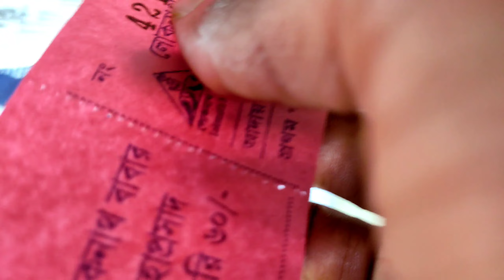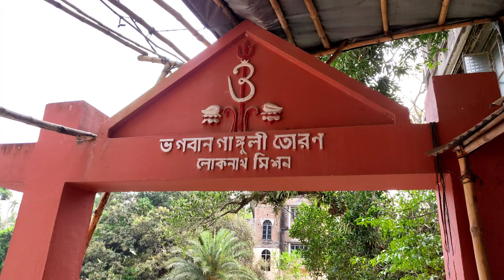কচুয়া ধাম ভ্রমণ | Kachua Dham | chakla lokenath mandir | Birth place of Baba Loknath bihari blogger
কচুয়া ধাম ভ্রমণ | Kachua Dham | Chakla Dham | Birth place of Baba Loknath | Loknath Temple Tour

Aap Sabhi Ko ❤ Se Dhanywad Jo Aap Sab Etna sara Support Kar Rahe hai

तो मुझे आशा है कि आज का ब्लॉग पसंद आया होगा आप सभी को तो लाइक कमेंट शेयर करना न भूलियेगा

कचुआ धाम बाबा लोकनाथ के जन्म स्थान के लिए प्रसिद्ध है।
अब लोकनाथ बाबा का घर बन गया मंदिर।
यहां आप उनके दोस्त (बेनीमाधव) के घर भी जा सकते हैं।  निकटतम रेलवे स्टेशन (कांकड़ा मिर्जा नगर) सियालदह-हसनाबाद लोकल स्टेशन से ककुआ धाम ऑटो किराया- रु.  स्वरूप नगर से प्रति व्यक्ति 20 अधिक वैन या ऑटो का किराया - रु.  15 प्रति व्यक्ति
लंच प्रसाद कूपन - रु।  प्रति व्यक्ति 60.
कचुआ भारत के पश्चिम बंगाल राज्य के उत्तर में 24 परगना जिले के बशीरहाट-द्वितीय प्रखंड का एक गाँव है।
यह प्रेसीडेंसी डिवीजन के अंतर्गत आता है।
यह जिला मुख्यालय बारासात से पूर्व की ओर 29 KM दूर स्थित है।
बशीरहाट-द्वितीय से 16 कि.मी.  राज्य की राजधानी कोलकाता से 45 किमी

Born4 September 1730

Kovhua dham, Bengal Subah

Died1 June 1890 (aged 160)

Baradi (near Dacca), Bengal Presidency

ReligionHinduismNationalityIndianOrderSelf-realization Philosophy

Ashtanga yoga

Hatha yoga